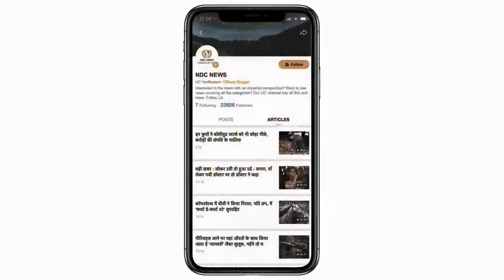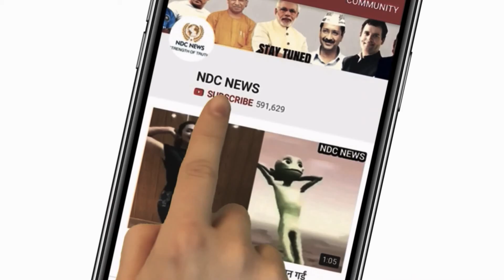Jio निकाल रहा जबरदस्त और बहुत सस्ता Broadband प्लान, मिलेगी 100Mbps स्पीड